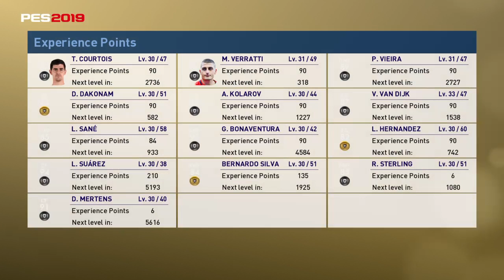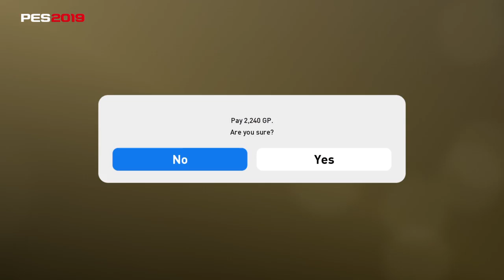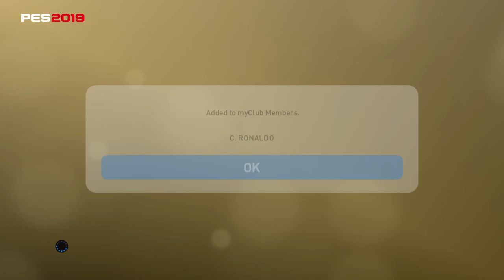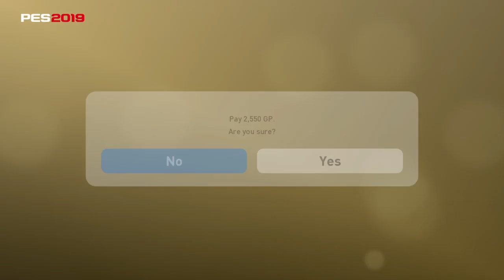PRO EVOLUTION SOCCER 2019_20181115000317